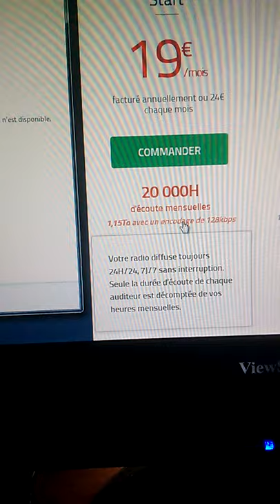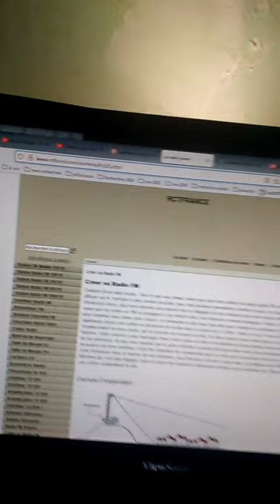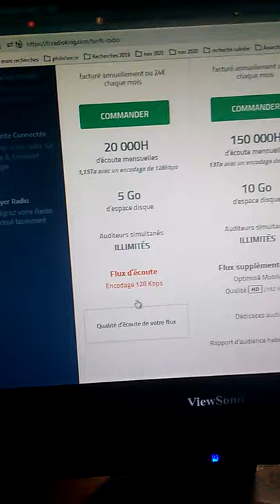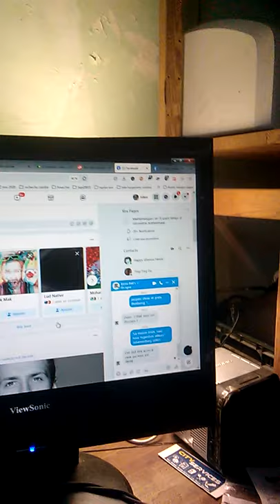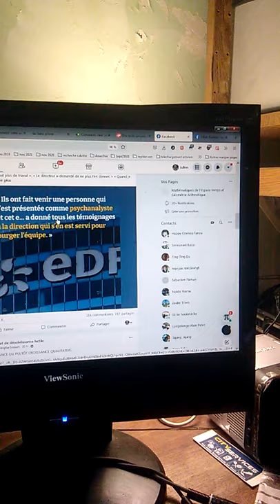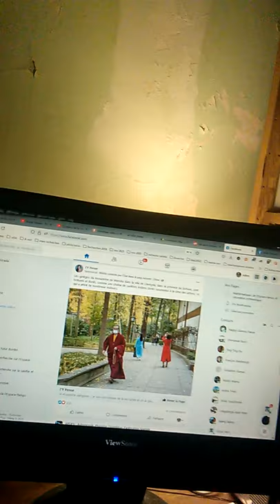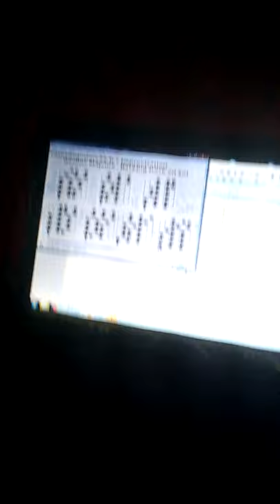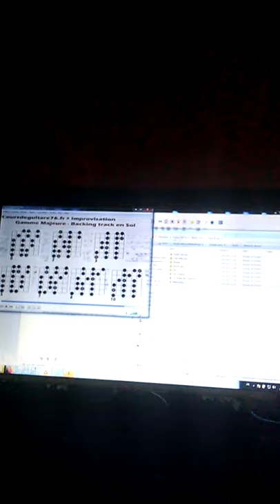Projet FreeStyle Radio 7j7 24h24 + critique de surveillance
(A suivre...)